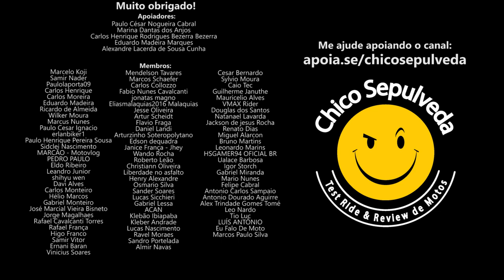Não compre riser do AliExpress [Kawasaki Z400]